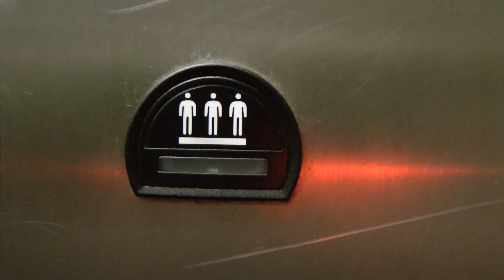"Goodluck Johnson" Program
A group of friends were in an elevator, when they saw a funny button. So they decided to try it out. Little did they know that one of their lifes was about to change... forever.

The Vicious Five "Coffee Helps"